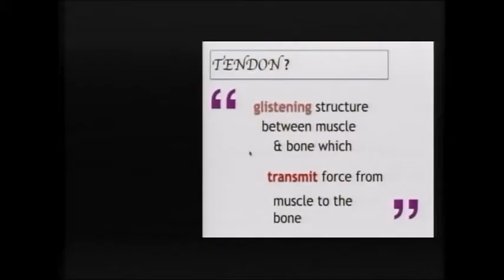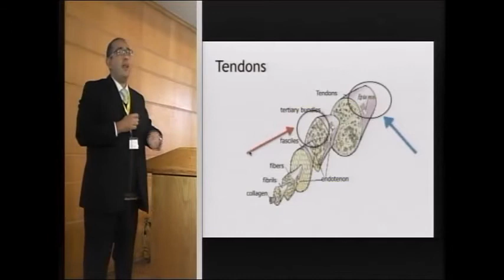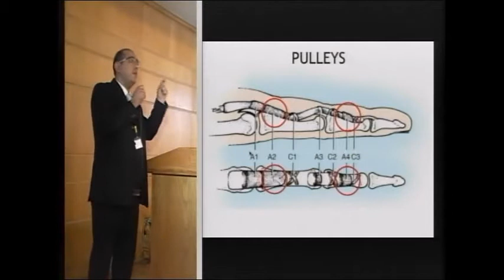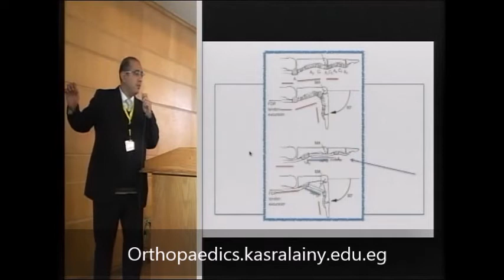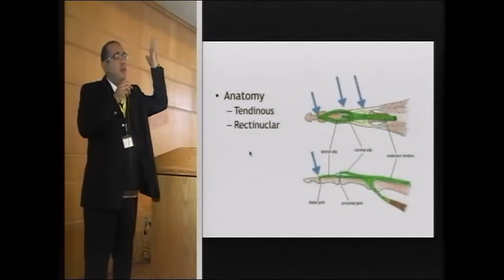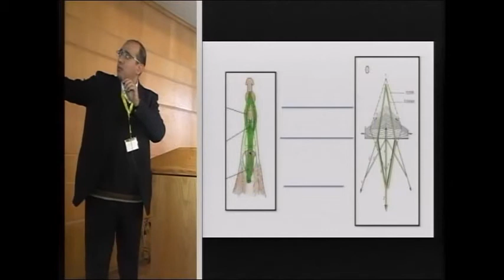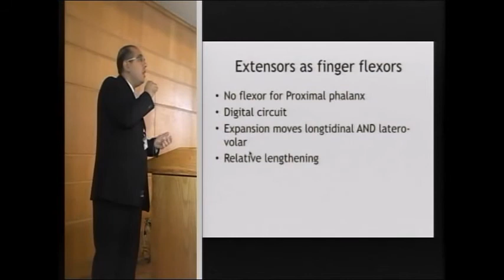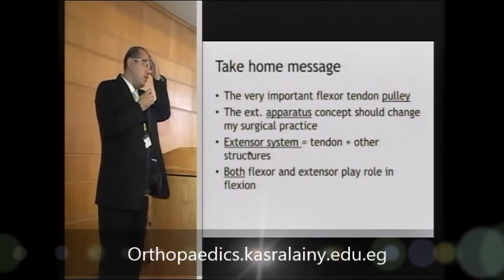biomechanics of flexor tendons & extensor expansion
by Dr. Ayman Mansour
Basic Orthopaedics Science Course 2015